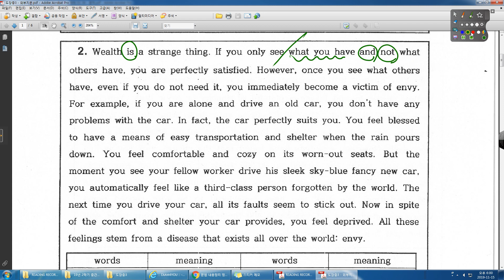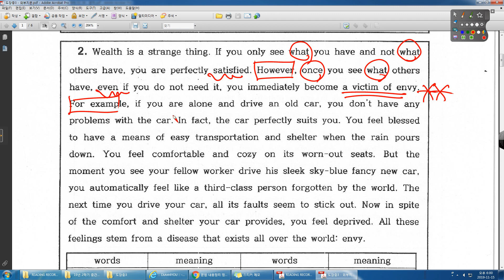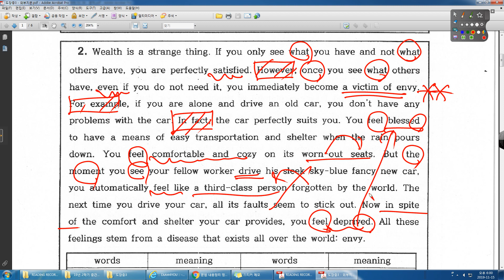READING MATERIAL 02번 도장중3